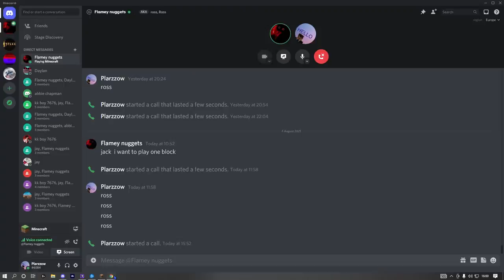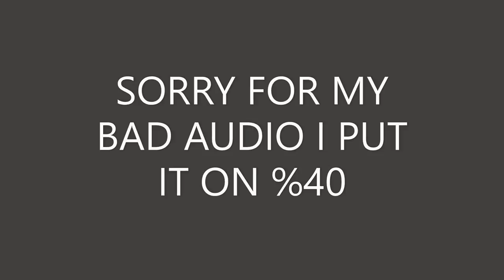Ross And Jack co-op Hardcore Jacks POV